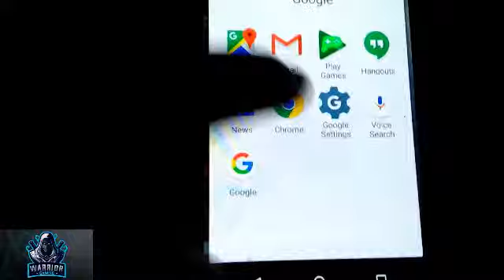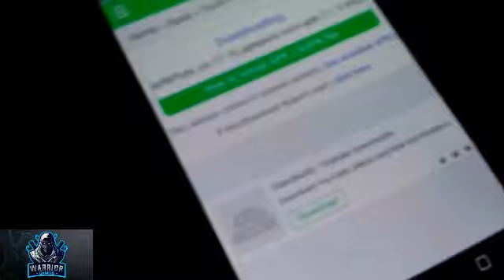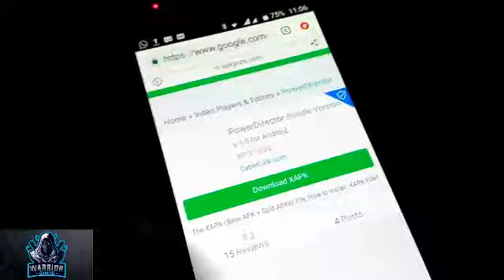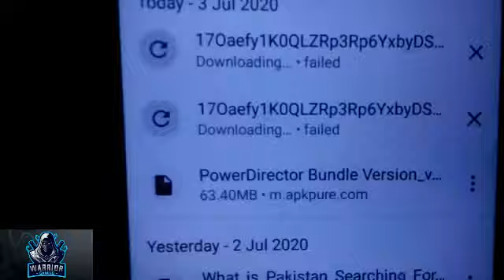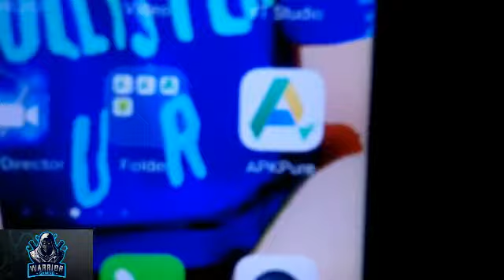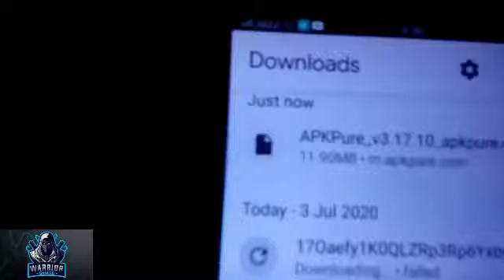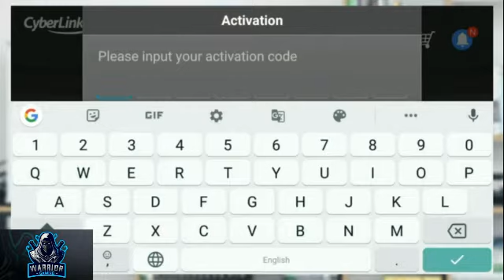how to Remove water mark of Power Director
How to remove watermark of power director free
,How to remove water mark of power driector 2213,
Power,
Water,
Mark,
To,
Driector,
How,
Remove